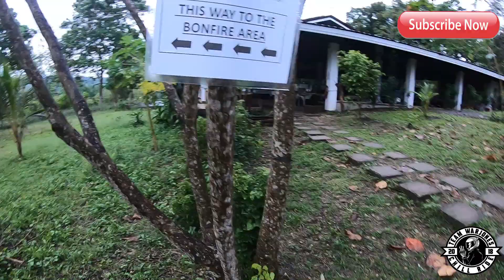Mon Teray Farm Resort in Pinamungajan |Late Christmas Vacation |Mohicans Riders Club |American Bully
Travel vlog
Featuring an outdoor pool and lush green gardens, MonTeray Farm Resort provides peaceful and comfortable accommodations, perfect for the whole family or barkada! In fact, over the years, this resort in Pinamungajan has become one of the primary choices for team buildings, family gatherings, reunions, or outings.
MonTeray is a combination of the couple’s first names – Ramon and Teray Pono – who own the resort, which was initially planned to be a vacation house for the family.